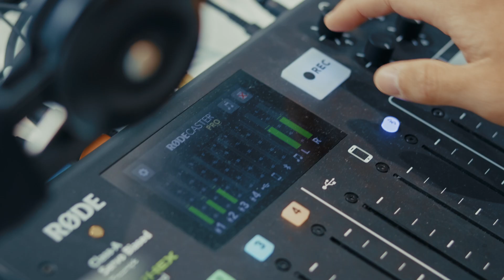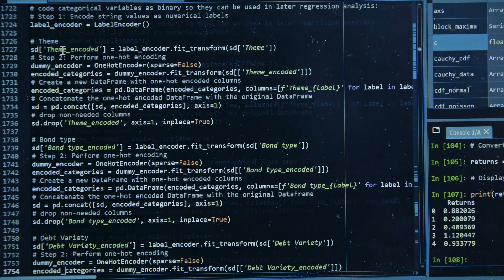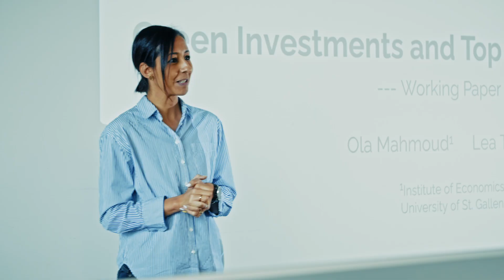HSG Impact Awards 2024: Green Investments and unequal top incomes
Green finance has fundamentally changed the financial industry. Investments in this area are crucial for sustainable projects and climate neutrality. The research project by Prof. Dr. Ola Mahmoud and Lea Tschan examines the relationship between green investments and income inequality, drawing on data sets from 87 countries from 2004 to 2020, and shows that green investments influence inequality through innovation and technological change. The social significance of green finance is illustrated in the study using examples from Switzerland. Conclusion: Political decision-makers need to balance green investments with social measures in order to ensure an inclusive and sustainable transition. The research project was supported by the Swiss National Science Foundation (SNSF).

About the HSG Impact Awards
Every year, the University of St.Gallen (HSG) honours outstanding research with the HSG Impact Award. HSG researchers who make a particularly valuable contribution to society with their projects are honoured.

Grüne Investitionen und ungleiche Spitzeneinkünfte
Grüne Finanzen haben die Finanzwirtschaft grundlegend verändert. Investitionen in diesem Bereich sind entscheidend für nachhaltige Projekte und die Klimaneutralität. Das Forschungsprojekt von Prof. Dr. Ola Mahmoud und Lea Tschan untersucht den Zusammenhang zwischen grünen Investitionen und der Einkommensungleichheit und stützt sich dabei auf Datensätze aus 87 Ländern von 2004 bis 2020. Es zeigt sich: Green Investments beeinflussen die Ungleichheit durch Innovation und technologischen Wandel. Die soziale Bedeutung von Green Finance wird in der Studie anhand von Beispielen aus der Schweiz aufgezeigt. Fazit: Politische Entscheidungsträger müssten grüne Investitionen mit sozialen Maßnahmen ausbalancieren, um einen inklusiven und nachhaltigen Übergang zu gewährleisten. Unterstützt wurde das Forschungsprojekt durch den Schweizerischen Nationalfonds (SNF).

Über die HSG Impact Awards
Die Universität St.Gallen (HSG) prämiert jährlich herausragende Forschung mit dem HSG Impact Award. Ausgezeichnet werden HSG-Forschende, die mit ihren Projekten einen besonders wertvollen Beitrag für die Gesellschaft leisten.